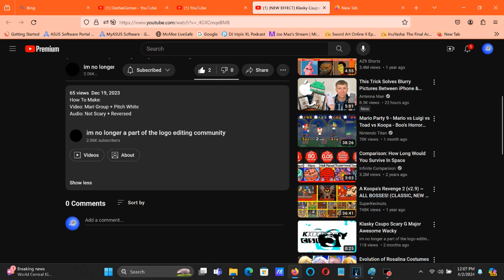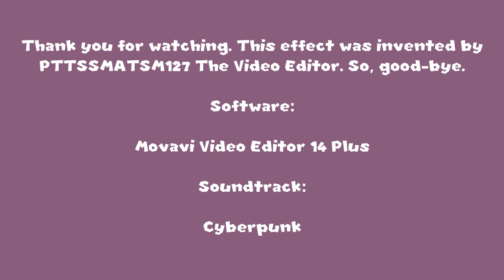How To Make Hire Major 1 On Vegas Pro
How To Make Hire Major 1:

(VideoFX)

1st: HSL Adjust - Hue 0.150/Mari Group

Add To Hue: 0.150
Saturation: 1.000
Luminance:  1.000

2nd: Gradient Map - Pitch White

0; R: 255, G: 255, B: 255, A: 255 (White)
1; R:   0, G:   0, B:   0, A:   0
2; R:   0, G:   0, B:   0, A:   0

(AudioFX)

-2.5

Let's click on the right mouse button on the audio track and select "Reverse".

(NEW EFFECT) Klasky Csupo in Hire Major 1